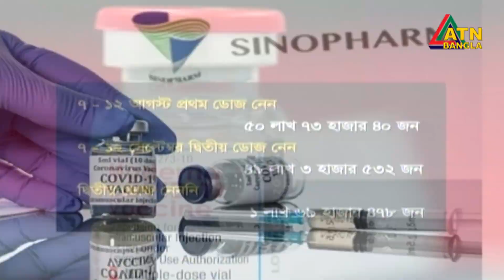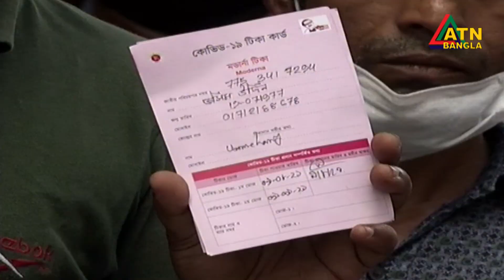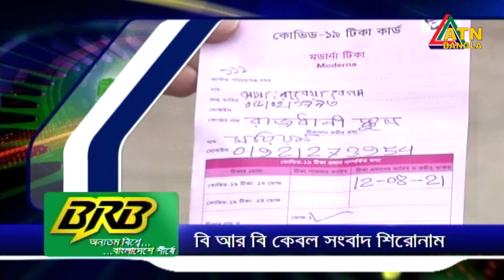এটিএন বাংলা সকাল ১০ টার সংবাদ । 16.11.2021 | ATN Bangla News